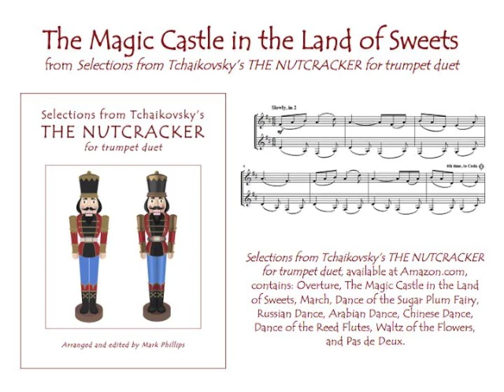The Magic Castle in the Land of Sweets (from The Nutcracker) for trumpet duet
“The Magic Castle in the Land of Sweets” for trumpet duet, from the songbook “Selections from Tchaikovsky’s THE NUTCRACKER for trumpet duet,” arranged by Mark Phillips. Sheet music for individual selection or for the full Nutcracker Suite available from SheetMusicPlus.com. Also available for flute duet, clarinet duet, alto sax duet, and violin duet.